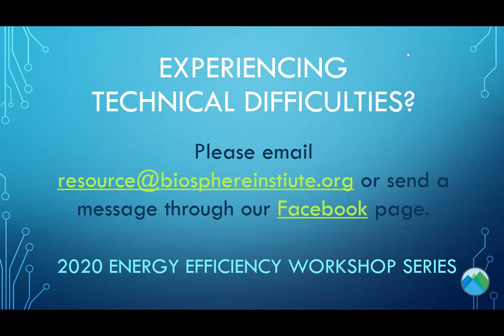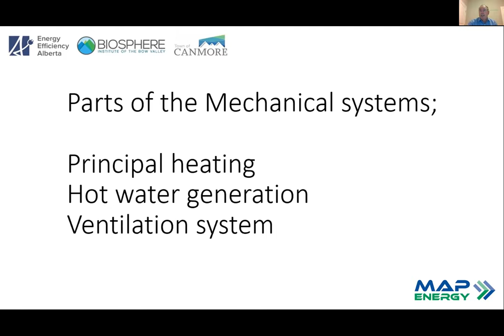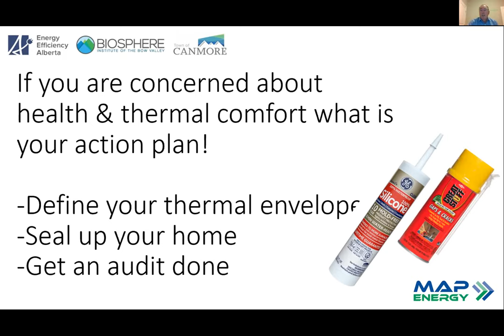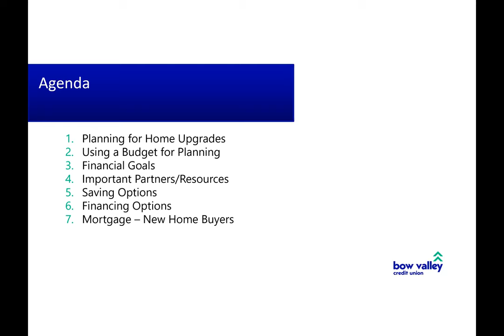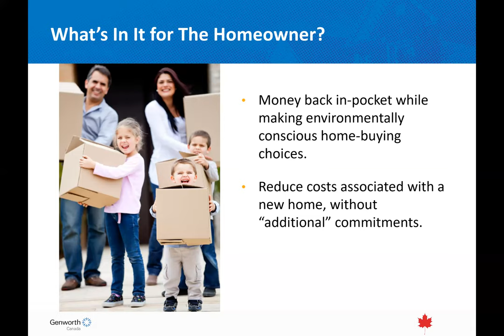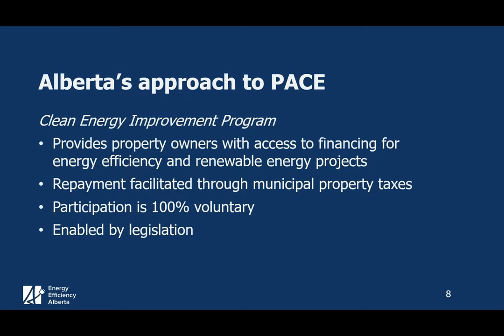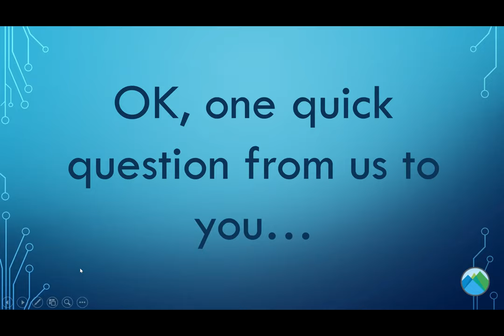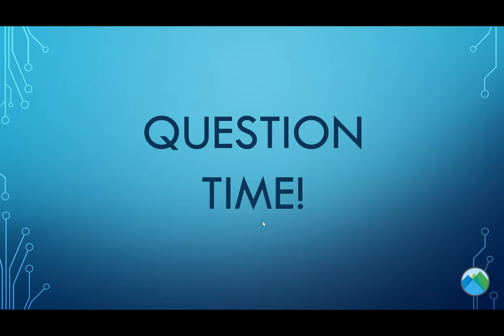Energy Efficiency Financing Solutions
From April 2019 to December 2019 the Biosphere Institute spent significant time engaging with and learning from our local community.  We used a participatory learning approach to determine from target audiences: what do they want or need to learn about energy efficiency, and how do they want to learn it? This event was the third in a three-part series on residential energy efficiency.

This event was presented live online via Zoom Webinar on 26 March 2020.

0:00 | Jodi Conuel, Biosphere Institute of the Bow Valley
7:01 | Stephen Downs, Map Energy
25:03 | Valerie Atkinson, KCP Energy
32:08 | Marla Schlachter (presented by Nancy Kamineski), Bow Valley Credit Union
42:02 | Nancy Kamineski, Genworth
51:25 | Carlee Beaver, Energy Efficiency Alberta
1:06:50 | Q & A with all panelists